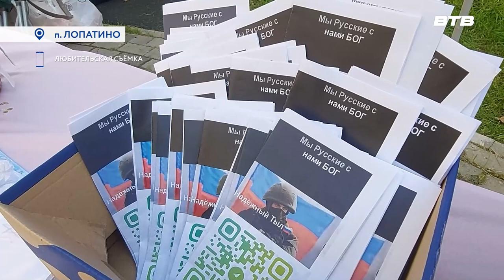ВРЕМЯ ПОМОГАТЬ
Активные жители микрорайона Государев Дом выступили с инициативой организовать сбор гуманитарной помощи для участников Специальной военной операции. Их поддержали местная управляющая компания, предприниматели и представители образовательных учреждений.